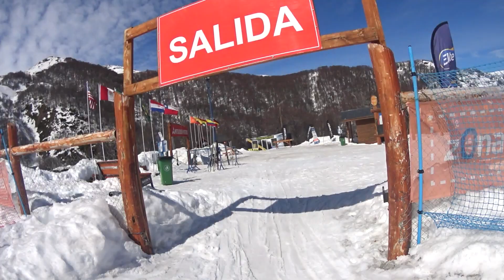Desde el esquiador MAH00066